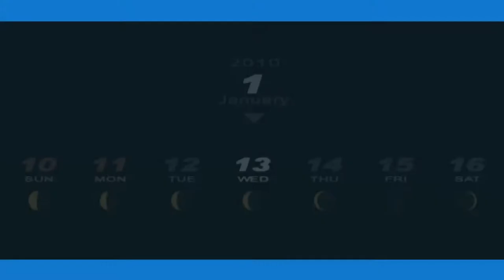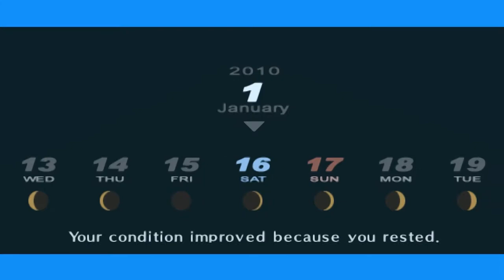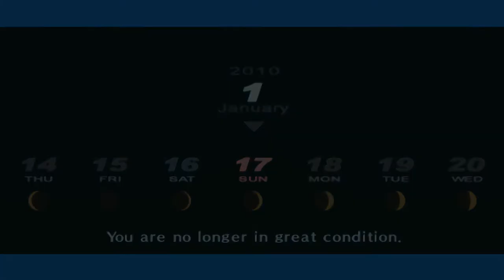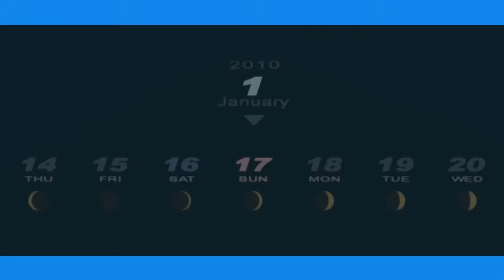Persona 3 Portable - 221 [1/13 - 1/17] Pinaka, Aeon 02-04, Empress 08, Walk Mitsuru, Sun 10, Vajra